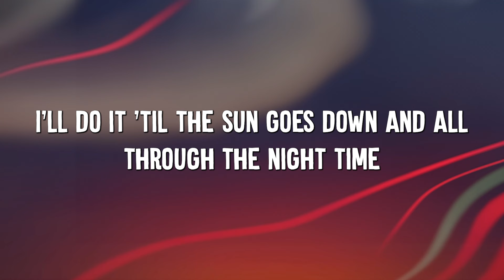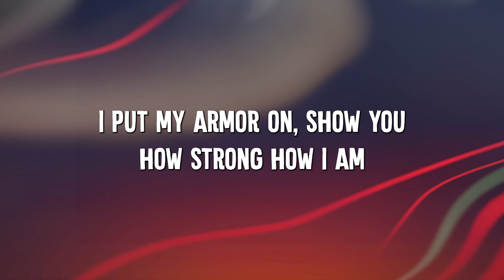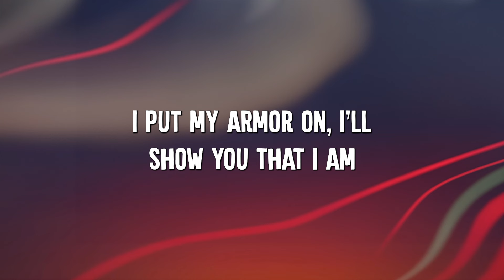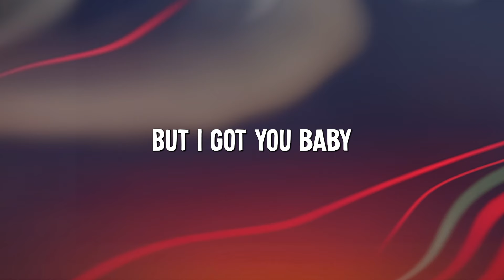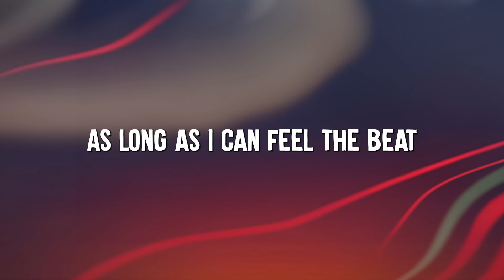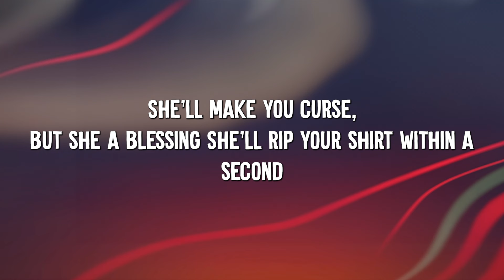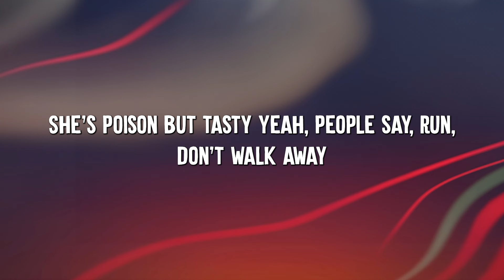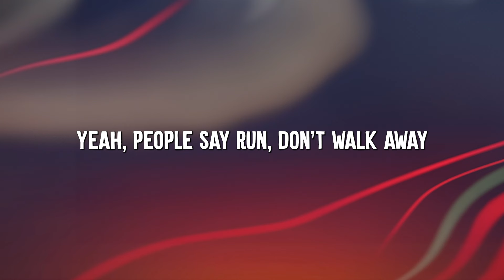Unstoppable - Sia (Lyrics) || Cheap Thrills, Chandelier, Dusk Till Dawn - [MIX LYRICS]